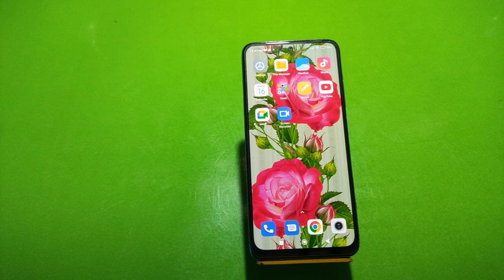Screen Record In Xiaomi 12T , How To Screen Recording In Xiaomi 12T , Xiaomi 12T Screen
Screen Record In Xiaomi 12T , How To Screen Recording In Xiaomi 12T , Xiaomi 12T  Screen Recording Kaise Karen,

Screen_Recording Xiaomi 12T